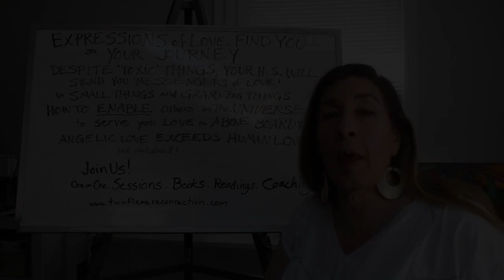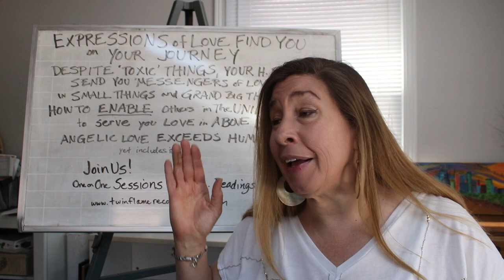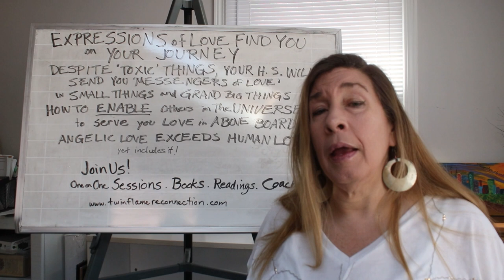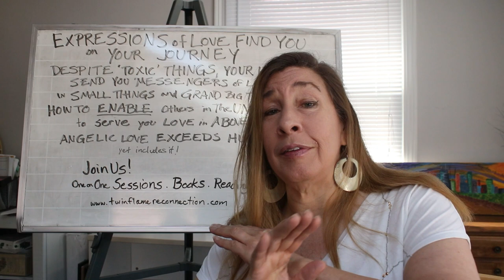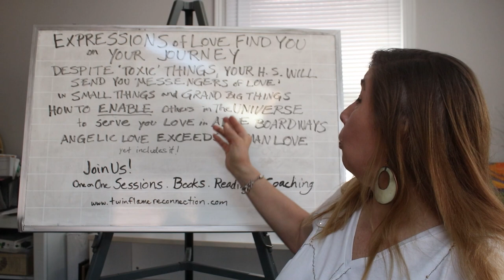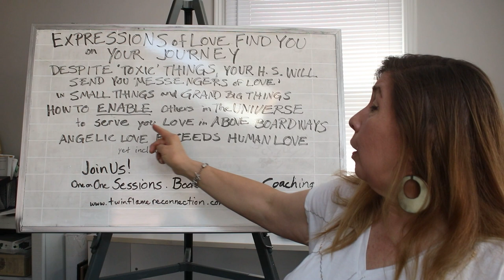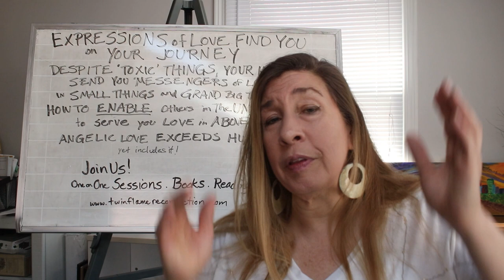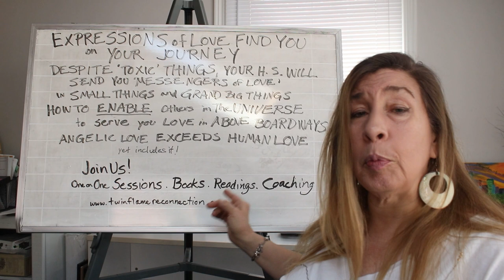REAL LOVE vs FAKE LOVE - Expressions of love on your journey